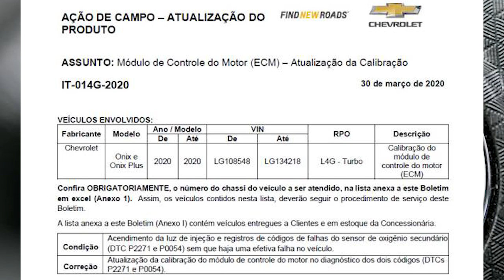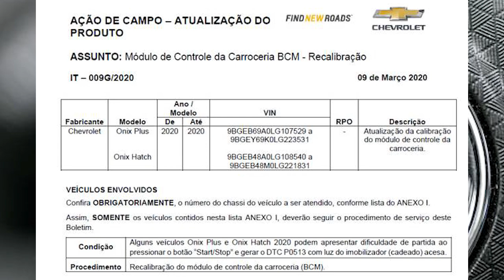PROBLEMAS EM 12 MIL ONIX! EU AVISEI!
Vídeo fala sobre problemas encontrados no novo onix!